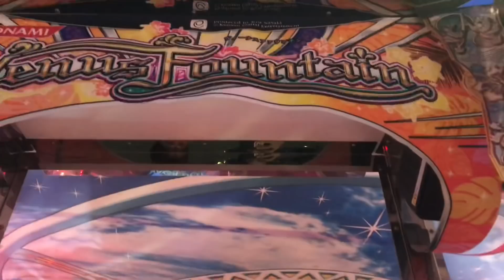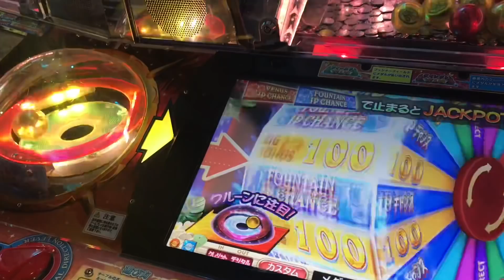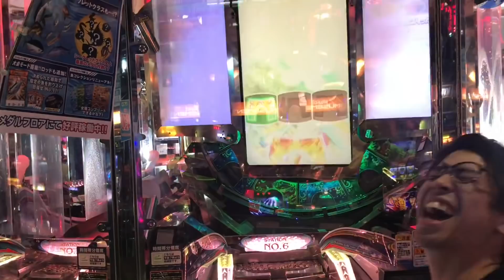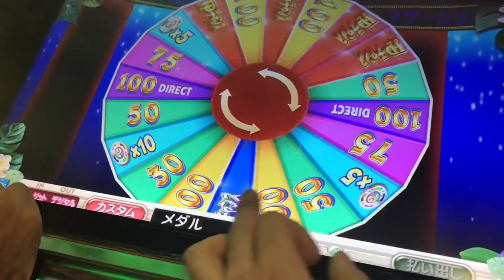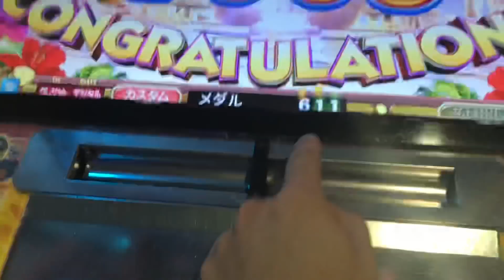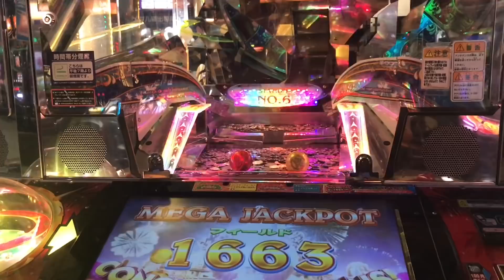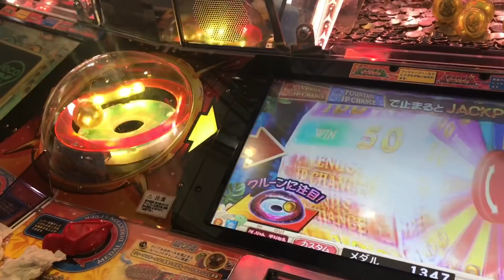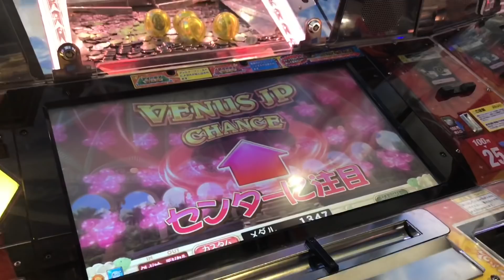1000枚ぶちこみ【速攻で当てます！！】ヴィーナスファウンテン メダルゲーム メガジャックポット 大当たり ラウンドワン medal game mega jackpot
1000枚ぶちこみ【速攻で当てます！！】ヴィーナスファウンテン メダルゲーム メガジャックポット 大当たり ラウンドワン medal game mega jackpot